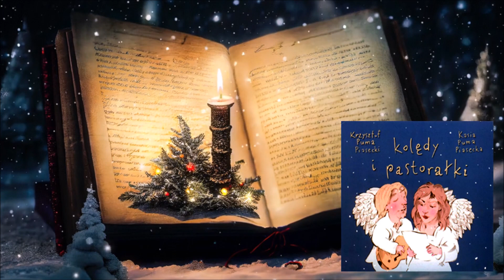Gdy Śliczna Panna - Krzysztof Puma Piasecki, Katarzyna Puma Piasecka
Wybór najpiękniejszych kolęd polskich i zagranicznych, uzupełnionych o autorskie utwory świąteczne w wykonaniu, Kasi "Pumy" Piaseckiej oraz Krzysztofa "Pumy" Piaseckiego.

Zdrowych, Spokojnych, Rodzinnych Świąt,
które oczarują nas kojącą kolędą,
a jej magiczny dźwięk otworzy Nasze serca
brzmiąc jak dźwięk błogiego szczęścia w Nowym Roku.
Wesołych Świąt i Szczęśliwego Nowego Roku.
~ Kasia "Puma" Piasecka, Krzysztof "Puma" Piasecki

Kasia "Puma" Piasecka - wokal
Krzysztof "Puma" Piasecki - gitary firmy Gibson - Chet Atknis SST, CCT
Jerzy Główczewski - sakosofon soprawnoey, flet (3, 5, 7, 8, 9)
Paweł Tomaszewski - fortepian (3)
Andrzej Rusek - bass, fretless bass (1, 2, 3, 4, 6, 7, 10)
Krzysztof Nowakowski - perkusja (1, 2, 3, 6, 7, 10)
Aranżacja, produkcja - Kasia "Puma" Piasecka, Krzysztof "Puma" Piasecki
Mix & mastering - Andrzej Rusek
Projekt graficzny - Andrzej Sznejweis